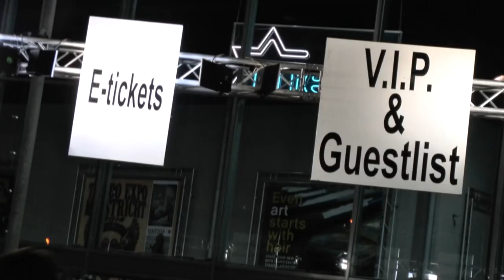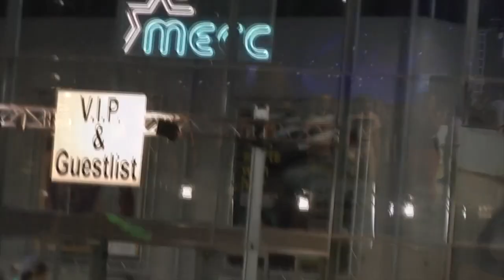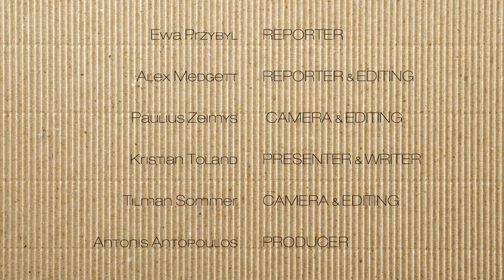BreakingMaas S3 E01 - Inkom 2013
The 1st episode for our 3rd season in the academic year 2013/2014 is here!

Like always, we start our first episode of the season by covering the INKOM!

For an overview of all the upcoming events, check the Maastricht.cc city calendar:

*** BUSINESS INFORMATION ***
If you want to have a newsitem featured on our next show please be sure to submit it by Friday after the last show. That is the deadline for new submissions.